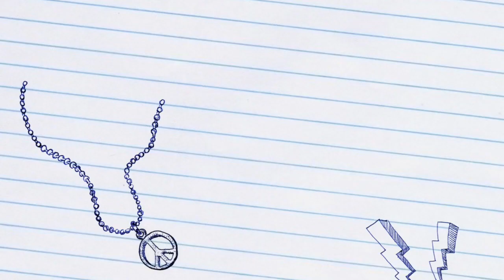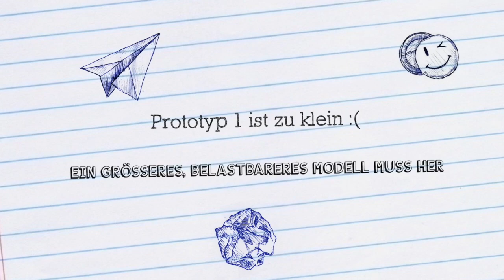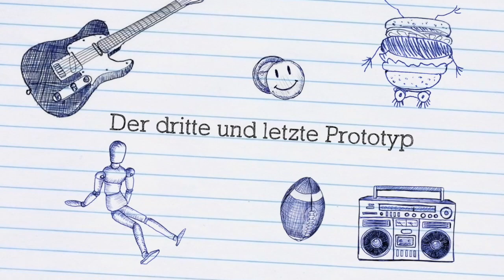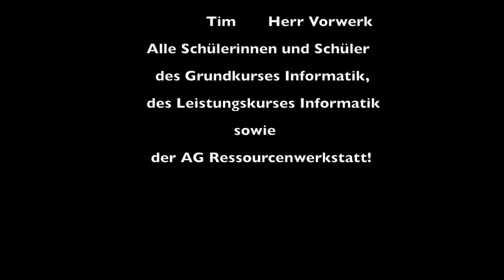Autonomes Fahren trifft Solarenergie 2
Autonomes Fahren trifft Solarenergie